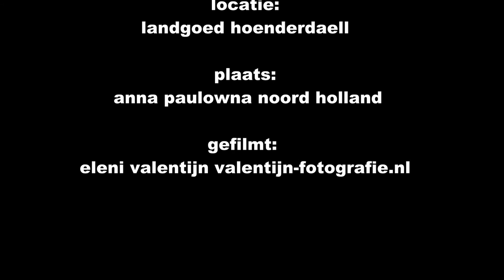groene leguaan op landgoed hoenderdaell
op landgoed hoenderdaell lopen twee leguaan.